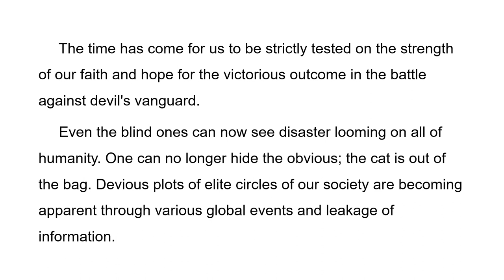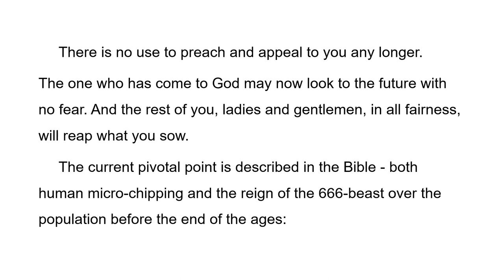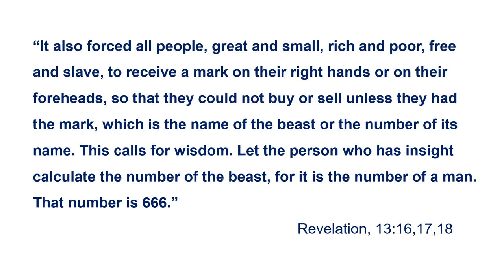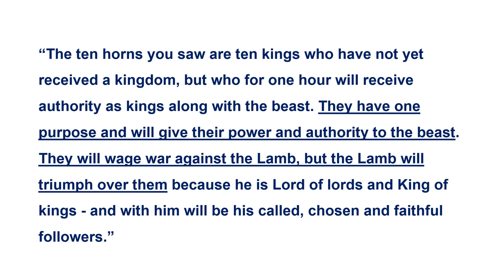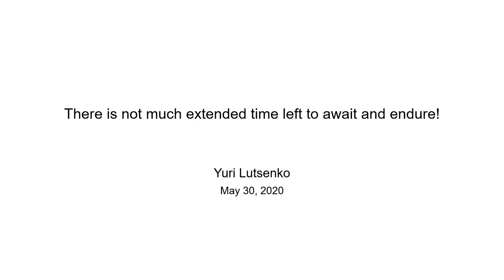Dear Believers! - Article by Yuri Lutsenko, May 30, 2020.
The Final Bible. The End Times. The End of the Ages.

Translation: Yulia K.
Text editing: Eddy D., Ekaterina D.
Video editing: Olga B.